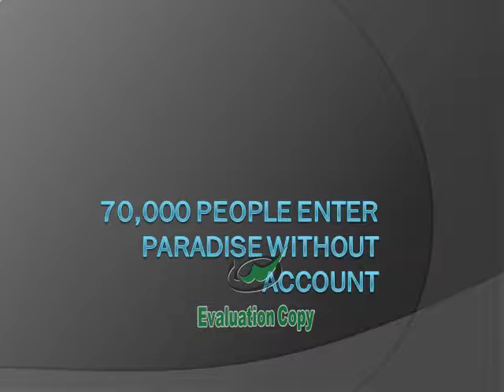70,000 PEOPLE ENTER PARADISE WITHOUT ACCOUNT